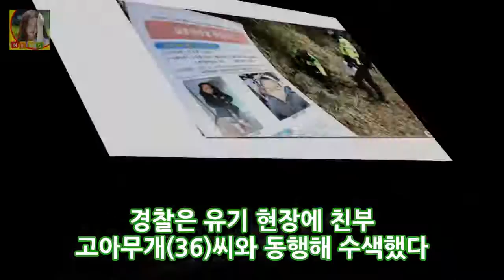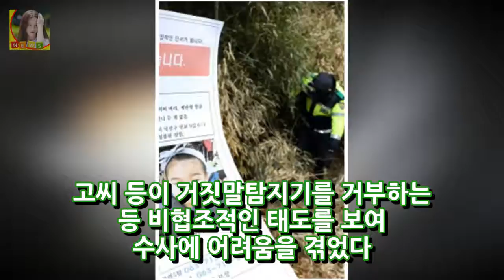실종 고준희양 암매장된 시신이 발견됐다 DKO 뉴스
게시됨: 실종된 여아 고준희(5)양이 결국 전북 군산의 한 야산에서 싸늘한 주검으로 발견됐다. 고양의 가족이 지난 8일 경찰에 거짓 실종신고를 한지 22일만이다. 전북지방경찰청은 29일 이날 오전 4시45분께 수색작업을 벌이던 군산의 한 야산에서 준희양의 사체를 발견했다. 당시 시신은 쓰러진 나무 밑에 수건으로 싸인 채 있었다고 밝혔다. 사체 발견장소는 왕복 8차로에서 100ｍ 가량 떨어진 야산 중턱이다.
[★FULL인터뷰] 황금빛 신현수 이다인과 애드리브 경쟁 즐거워요- 스타뉴스  DKO 뉴스: